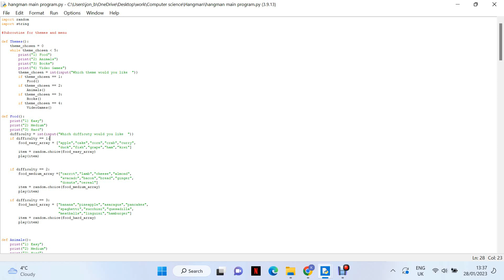Themes Menu Test